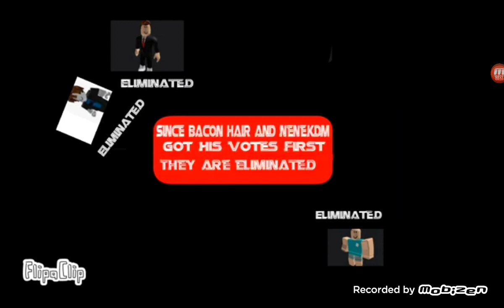BF100MR : Best of SHABBY_XD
bro didnt even last a episode after its debut